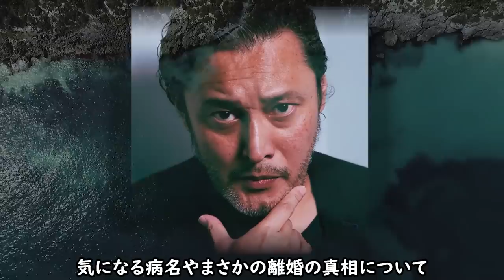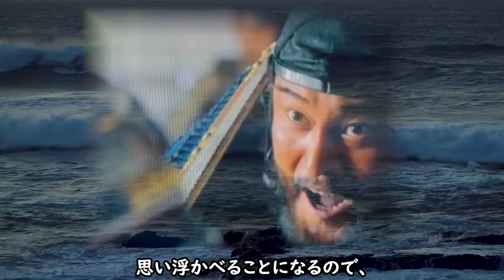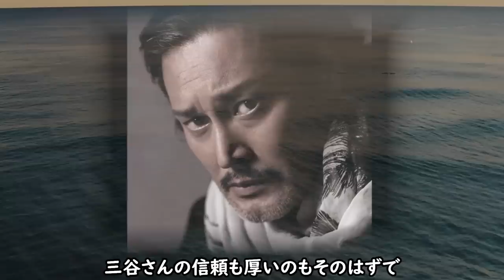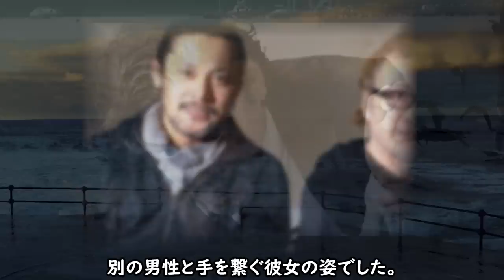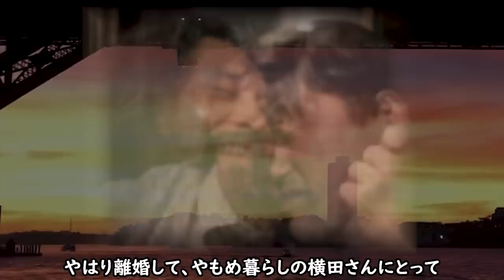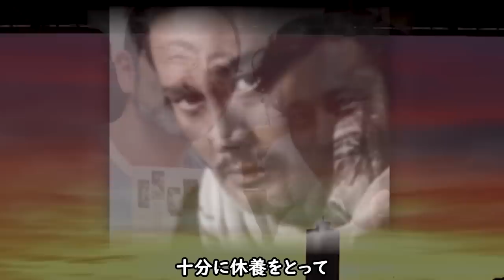横田栄司が突如降板した本当の病名や離婚の真相に一同驚愕！『鎌倉殿の13人』三谷幸喜からのある言葉に震えが止まらない...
大河ドラマ『鎌倉殿の13人』の和田義盛の役で大ブレークした
俳優の横田栄司さん.突如の病気療養が発表され巷に衝撃が走りました。
気になる病名や、まさかの離婚の真相についても調べてみることに...

横田栄司が突如降板した本当の病名や離婚の真相に一同驚愕！

新納慎也に三谷幸喜が放ったあの言葉に涙が零れ落ちる...
『鎌倉殿の13人』全成役の俳優が結婚できない理由や素性がヤバすぎて一同驚愕！

沢口靖子が現在まで独身を貫くしかなかった目を覆う真実を徹底調査！